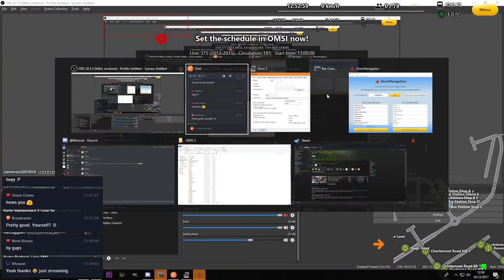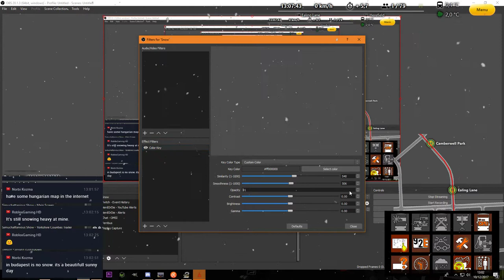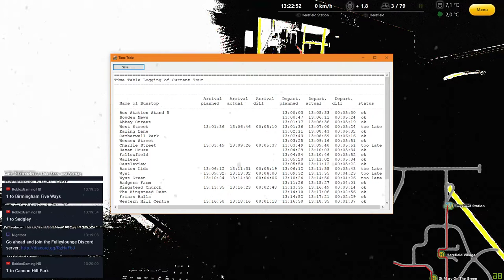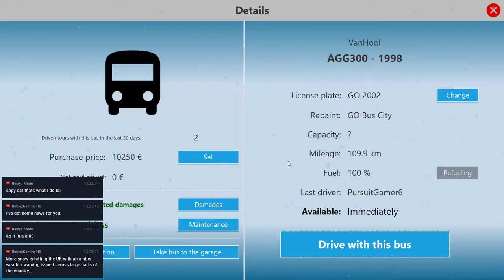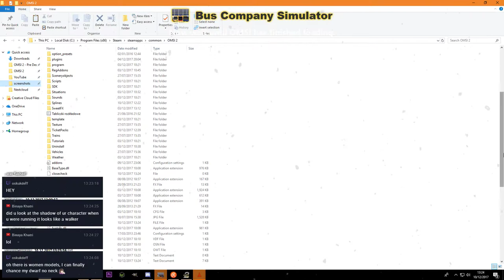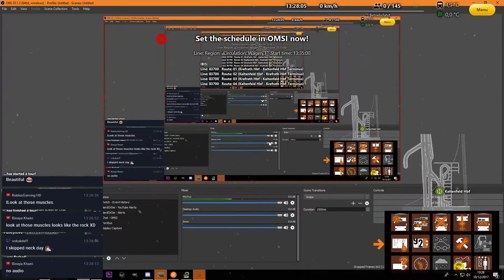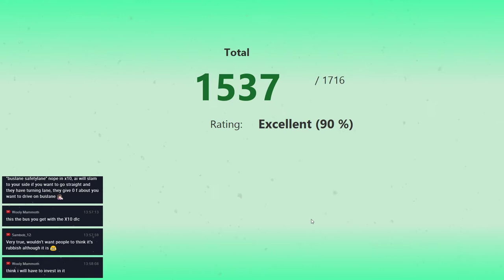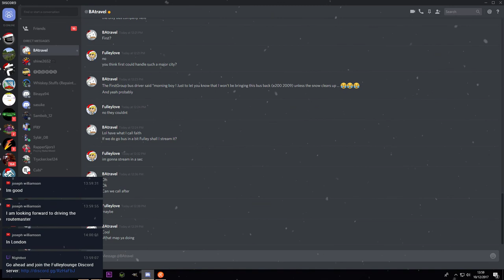OMSI 2: A Snowy Afternoon GO Bus Drive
Lets get some rules up in here:

• No "ism"'s or offensive phobia's
   -Includes Racism, Sexism, Homophobia etc..
• Swearing is ok, but to to refarin
• No advertising or spam